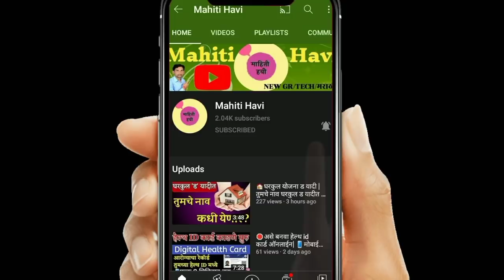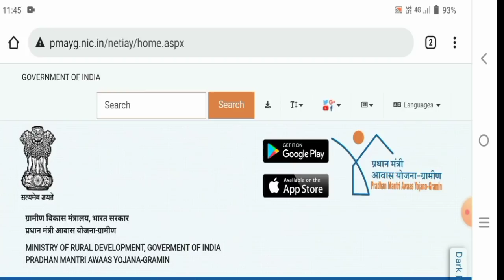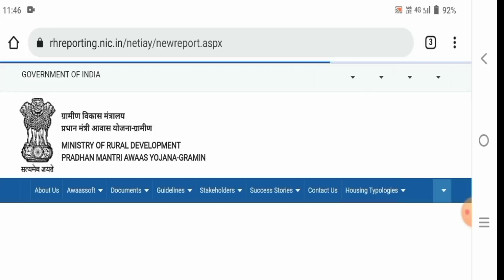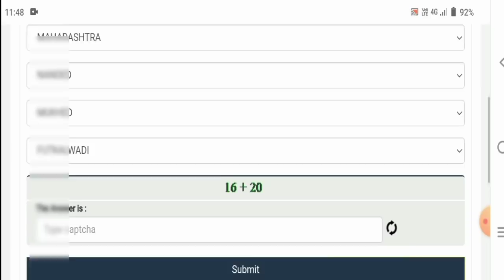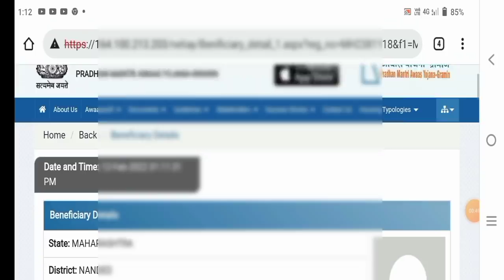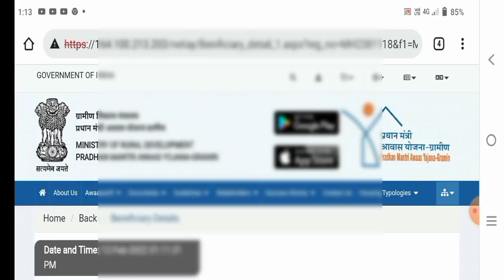प्रधानमंत्री आवास योजना ग्रामपंचायत लिस्ट आली घरकुल चा लाभ तुम्हाला मिळाला का यादी चेक करा | gharkul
नमस्कार ,
  मित्रांनो मी सुनिल राठोड   अपल्या चैनल च्या माध्यमातून
नव-नविन शासनाचे GR, योजना, शेतीसाठी उपयुक्त योजना, घरकुल योजना, अधार कार्ड योजना, मुद्रा लोन योजना, पंचायत समिती योजना, ग्रामपंचायत योजना, शालेय माहिती, बांधकाम कामगार योजना, विध्यार्थी शिष्यवर्थी योजना, मुलींसाठी योजना असे इत्यादी. लाविन्यपूर्ण माहिती घेऊन येत असतो.
त्यासाठी मित्रांनो आपल चैनल आवडल तर नक्की लाईक शेयर आणि सबस्क्राईब करायला विसरू नका.

प्रधानमंत्री आवास योजना ग्रामपंचायत लिस्ट आली घरकुल चा लाभ तुम्हाला मिळाला का यादी चेक करा

घरकुलसाठी मोठी खुशखबर

घरकुल योजना महाराष्ट्र

घरकुल यादी 2022-23 |

घरकुल योजना ग्रामीण 2022

Gharkul yojana

घरकुल ड यादी

Gharkul

Gharkul yojana Garmin |

Gharkul yojana 2022-24

Gharkul yojana New update

घरकुल निदी कधी मिळणार |

Gharkul Update

Gharkul yojana update |

Gharkul D yadi

Gharkul yadi

Gharkul yojana 2020

Gharkul yojana 2021

Gharkul yojana 2022

Gharkul New update

Gharkul yadi kadhi lagel